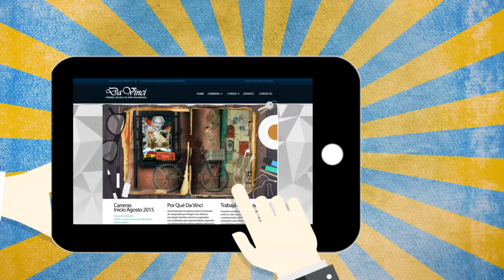Carrera de Diseño Gráfico en Escuela Da Vinci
La Carrera de Diseño Gráfico en Escuela Da Vinci inicia en Marzo y en Agosto. Aprendé a diseñar para medios gráficos y online combinando técnicas manuales con las últimas técnicas digitales. Visitá

crear animaciones con toda la gama de técnicas disponibles: tradicional, 2D, 3D, Stop Motion, Captura de Movimiento, combinación de video real y animación, etc. Visitanos